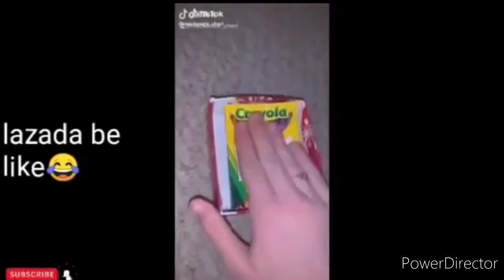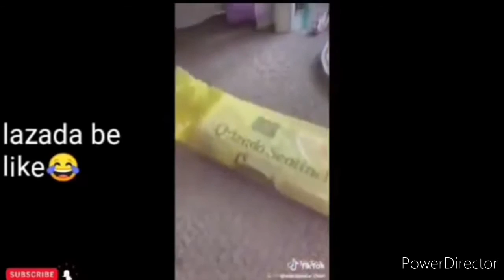Funny Video Collection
Good vibes
Maganda ang buhay